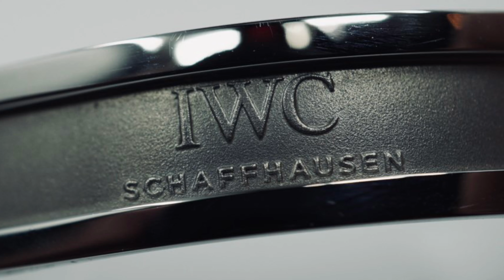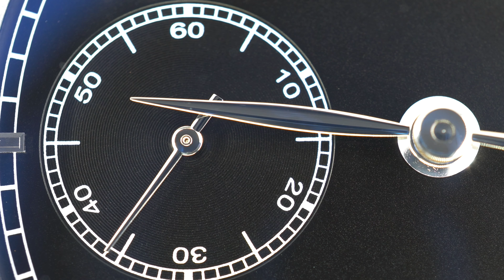Under The Microscope: IWC Portugieser Automatic 7 Days - IW500703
Welcome to the Watcher of Watches channel

Trying something new by focusing on the details and finishing of watches starting with the IWC Portugieser Automatic 7 Days (ref: IW500703)

Please note, this is NOT a new watch, but nearly 4 years old, so wear and tear is visible

W.o.W
Watcher of Watches

Credits:
Videography: Pictures and videos shot on Sony A6400 with a 35mm macro lens